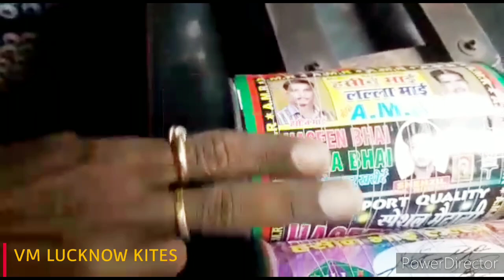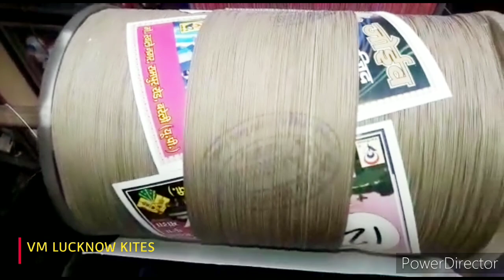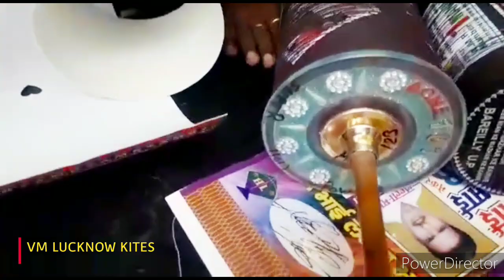HASEEN LALLA MANJHA, ALI MIRZA MANJHA ,FARMAAN NIYAZI MANJHA II LUCKNOW KITE SHOP, II VM LUCKNOW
HELLO DOSTO

AJ FIR MAI APKE LIYE EK BAREILLY KA BAHOT HI BADIYA VIDEO LEKAR AYA HU .YE VIDEO UN LOGO KO BAHOT PASAND ANE WALA HAI JO NAYI NAYI DESIGN KI CHARKHIYA DEKHNE ME INTRESTED HAI.IS VIDEO ME MAI APKO BAHOT KHUBSOORAT CHARKHIYA DEKHANE WALA HU .TO DOSTO VIDEO ACHHA LAGE TO LIKE KARIYEGA AUR MERE CHANNEL KO SUBSCRIBE KARNA BILKUL BHI MAT BHULIYEGA .